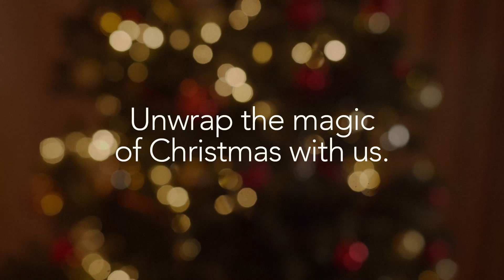Happy Holidays!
Unwrap the magic of Christmas with us. Happy Holidays!